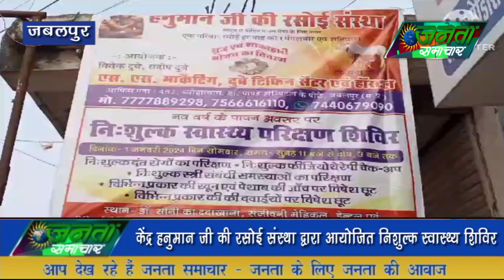हनुमान जी की रसोई संस्था द्वारा आयोजित निशुल्क स्वास्थ्य शिविर01/1/2024#JantaSamachar.news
हनुमान जी की रसोई संस्था द्वारा आयोजित निशुल्क स्वास्थ्य शिविर